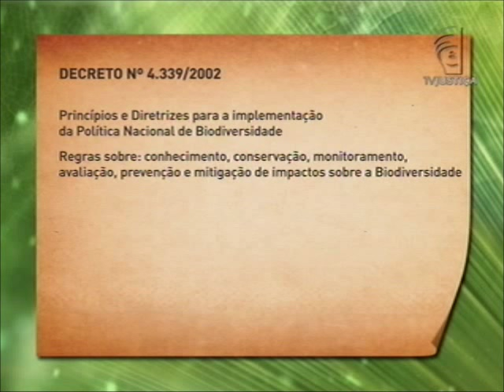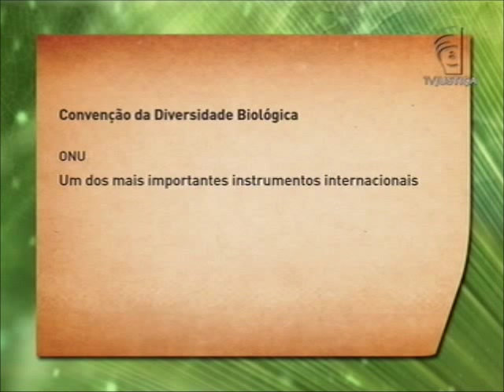Meio Ambiente por Inteiro - Plantas que se tornam invasoras (01/08/15)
Você conhece os critérios utilizados para se classificar uma planta como uma espécie invasora? Esse é o tema do Meio Ambiente por Inteiro desta semana. Você vai saber quais são as espécies que ameaçam as plantas nativas brasileiras e como o país trabalha para combatê-las. Leia a íntegra da sinopse